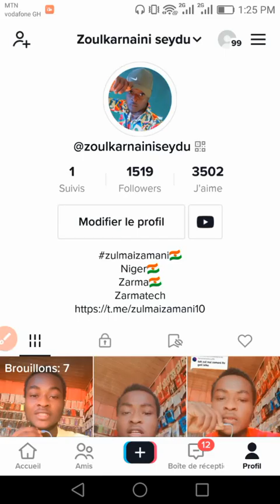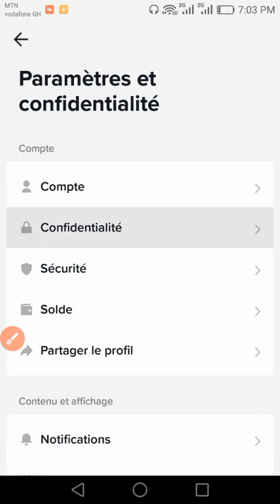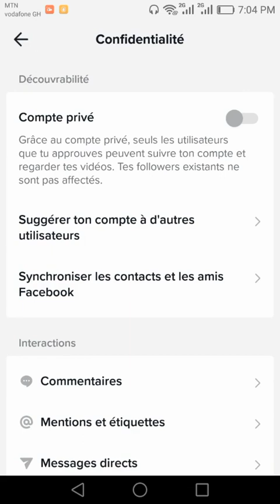Zarma ciine🇳🇪Matkan🇳🇪nigate gadu🇳🇪 abonné bobo Tiktok nda vous nda likes nda comment👍